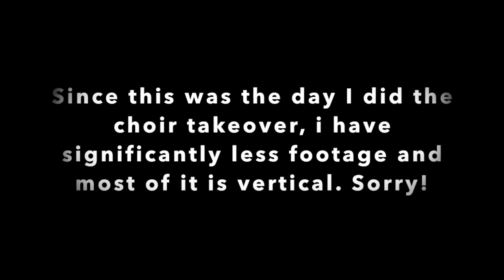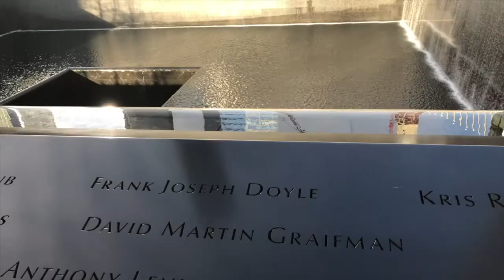NEW YORK VLOG DAY 3/4- THE END?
The last 2 days of our New York trip